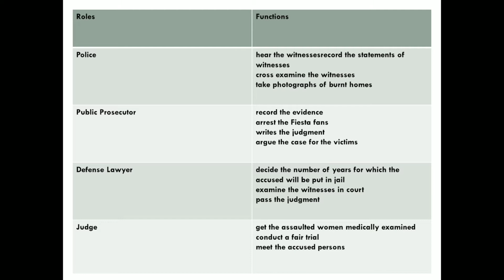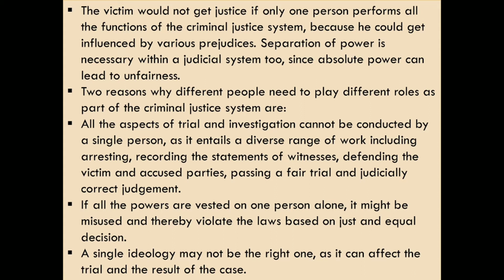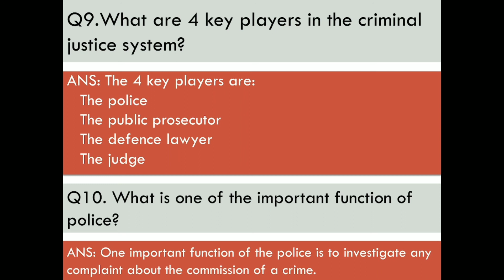CLASS 8 CIVICS || CHAPTER 6 || UNDERSTANDING OUR CRIMINAL JUSTICE SYSTEM || QUESTION AND ANSWERS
नमस्कार, मेरे CRAZY MINDS हमारे यूट्यूब चैनल में आपका स्वागत है यहां आपको CLASS 8 CIVICS CHAPTER 6 UNDERSTANDING OUR CRIMINAL JUSTICE SYSTEM QUESTION AND ANSWERS.